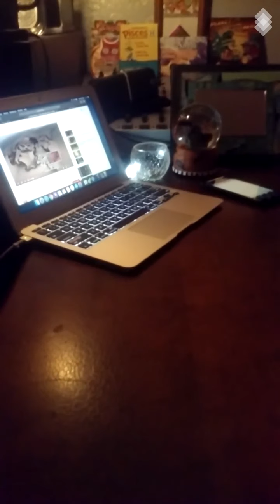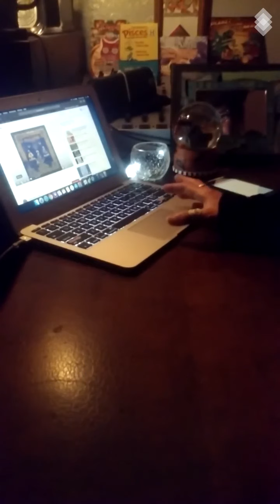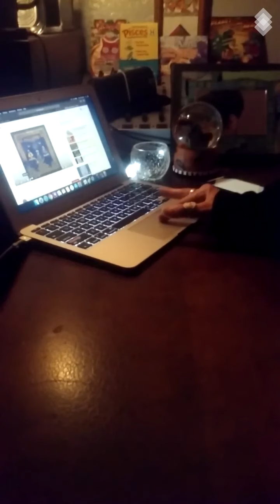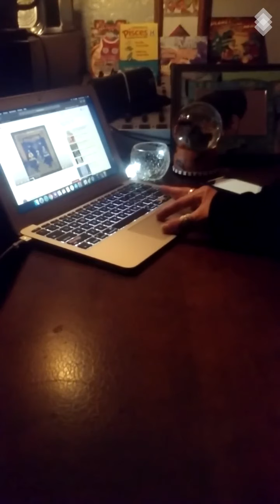Dub the Beautiful . part 1.2 mix by DJ Saturnia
80 bpm . April 2020

solar fields . das bungalow . movements . ultimae records 2009
pitch black . empty spaces missing pieces . ape to angel . dubmission records 2004
harmonic frequency . fractal forest . power of the flower . ektoplazm 2010
unknown reality . lullaby . records dk 2019
audiomath . lost and found . united beats of downtempo vol 2 . blue tunes records 2020
pitch black . third light . adrian sherwood's echoes of the night remix . dubmission records 2020
youth & gaudi . empress of the tarot .  astronaut alchemists . liquid sound design 2018
banco de gaia . oreia . international observer's monkey forest dub . touched . dubmission records 2014
tor.ma in dub . the everything . dubmission records 2020
saafi brothers . 2046 . living light remix . mystic cigarettes special remixes of classic flavours . liquid sound design 2019